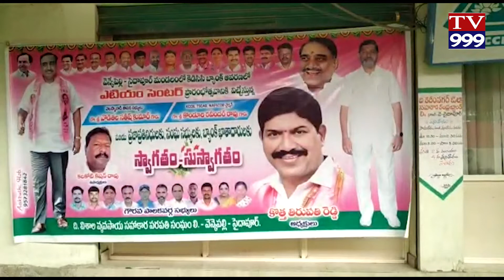కరీంనగర్ జిల్లా వెన్కేపల్లి సైదాపూర్ కెడిసిసి బ్యాంక్ ఆవరణలో ఏర్పాటు చేసిన నూతన ఏటీఎం సెంటర్ ను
కరీంనగర్ జిల్లా వెన్కేపల్లి సైదాపూర్ కెడిసిసి బ్యాంక్ ఆవరణలో ఏర్పాటు చేసిన నూతన ఏటీఎం సెంటర్ ను టిఎస్ క్యాబ్ చైర్మన్ కొండూరు రవీందర్ రావు ప్రారంభించారు. అనంతరం ఆయన మాట్లాడుతూ కెడిసిసి బ్యాంక్ ఖాతాదారులకు మారుతున్న సాంకేతిక పరిజ్ఞానానికి అనుగుణంగా మెరుగైన సేవలు అందించేందుకు అన్ని విధాలా కృషి చేస్తున్నామని, రానున్న మార్చిలోగా మొబైల్ బ్యాంకింగ్ సేవలను కూడా ఖాతాదారులకు అందుబాటులోకి తీసుకురానున్నట్లు తెలిపారు. ఎరువుల దుకాణాలు, పెట్రోల్ బంకుల్లో ఖాతాదారుల సౌకర్యార్థం క్యూఆర్ కోడ్ ను కూడా అందుబాటులోకి తీసుకువచ్చామని, ఒకప్పుడు పంట రుణాలను 500 నుండి 2000 రూపాయల వరకు మాత్రమే ఇచ్చేవారని, ప్రస్తుతం ఒక వ్యక్తికి 3 లక్షల రూపాయల వరకు పంట రుణాలు ఇస్తున్నామని అన్నారు. ఒకప్పుడు బ్యాంక్ శాఖలు 28 ఉండగా, ప్రస్తుతం 67 శాఖలుగా విస్తరించాయని, రానున్న రోజుల్లో మరో 5 బ్యాంక్ శాఖలను ఏర్పాటు చేసి మొత్తం 72 శాఖలుగా బ్యాంకు సేవలను విస్తరించనున్నట్లు ఆయన తెలిపారు. బ్యాంకు శాఖలు లేని చోట కూడా మైక్రో ఏటీఎంల సేవలను విస్తరించనున్నట్లు పేర్కొన్నారు.